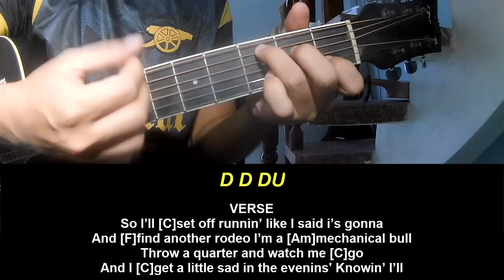Guitar Tutorial Zach Bryan Mechanical Bull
Today, I will share with you Guitar Tutorial Zach Bryan Mechanical Bull